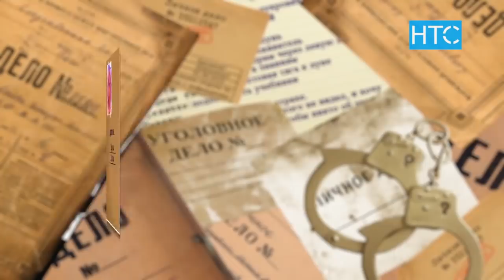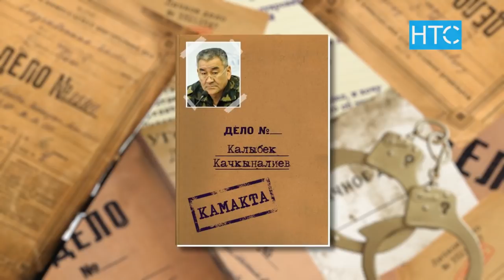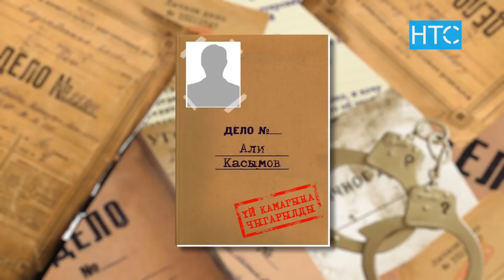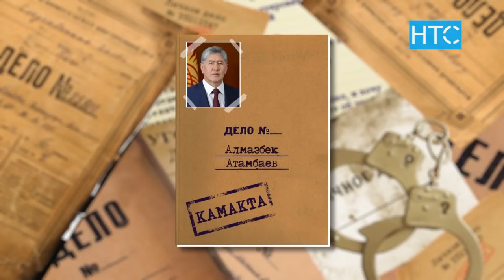Кримтөбөлдүн бошотулушу: Коррупциялык иш кантип ишке ашкан? / Жумалык / НТС